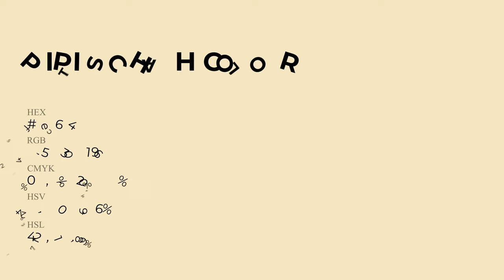Pipitschah color f5e6c4 hex Cool Yellow color f5e6c4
What color is Pipitschah ? f5e6c4 hex, Cool Yellow color f5e6c4

Hex f5e6c4 Color Code is also known as Pipitschah color